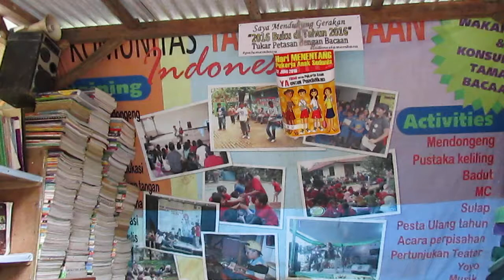Farizal nyanyikan Tanah airku versi 2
Farizal nyanyikan Tanah Airku